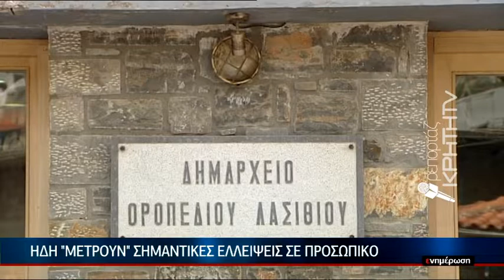Δήμαρχοι εκπέμπουν... σήμα κινδύνου λόγω κινητικότητας